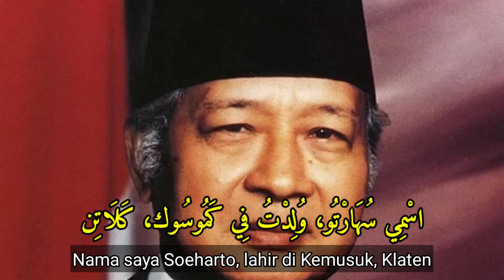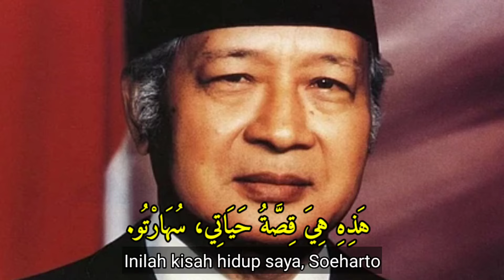BELAJAR BAHASA ARAB MELALUI KISAH SUHARTO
Belajar Bahasa arab melalui kisah hidup suharto presiden ke dua indonesia